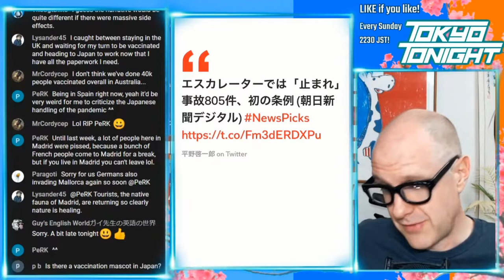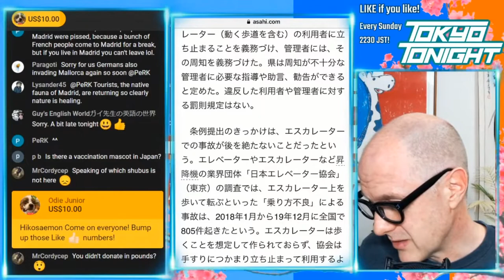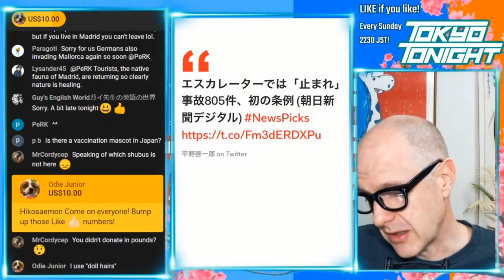Tokyo Tonight! Saitama Passes Law to Ban Walking on Escalators